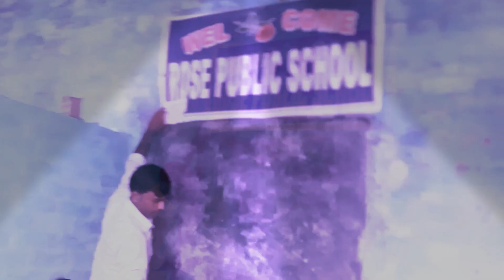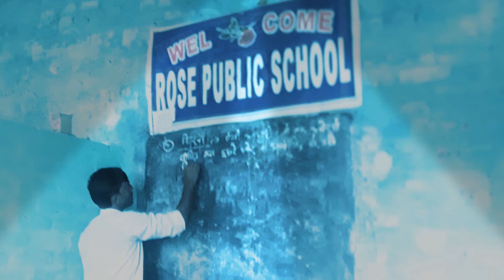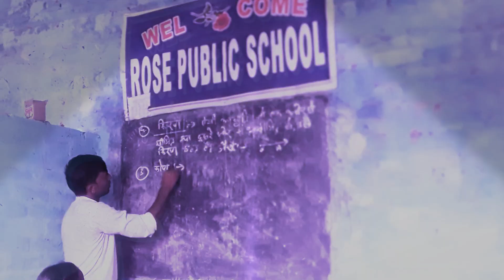10 August 2021